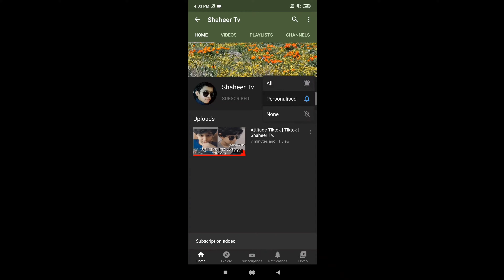Funny tiktok videos | latest tiktok vidoes 2020 | shaheer Tv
Assalam o Alaikum friends today in this video you will see most funniest tiktok videos of mine . Hope you enjoy this video.